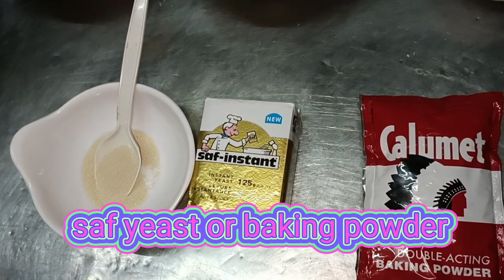PAGGAWA NG DOUGH PANG EMPANADA AT PIE